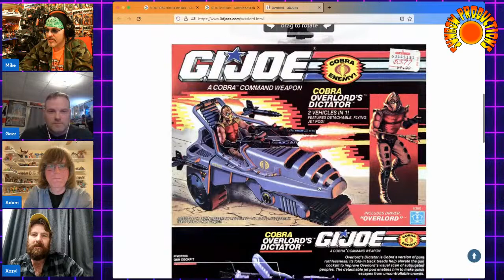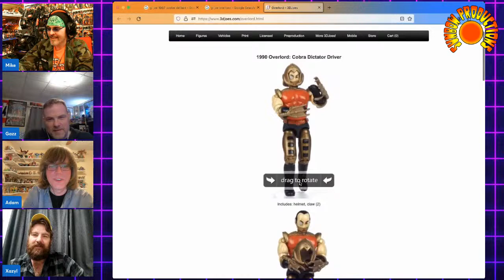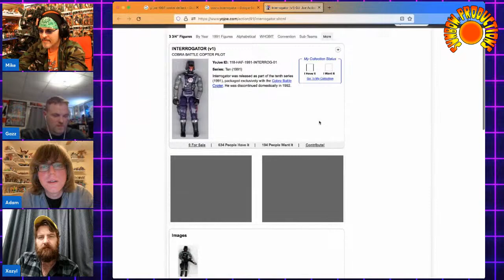What if Sunbow's GI Joe and Transformers Had Continued?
We saw what direction DIC took GI Joe and Headmasters/Masterforce/Victory took Transformers, but what would have happened if the undisputed King of 80s animation, Sunbow, got to "finish the story?" A livestream discussion!